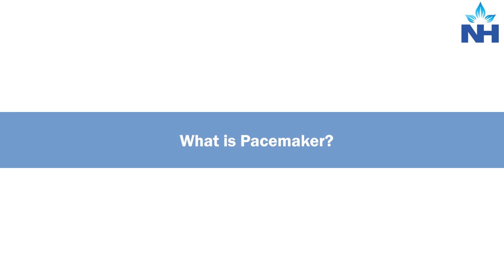What is Pacemaker? | Dr. Kapil Kumawat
A pacemaker is a small device that's placed in the chest or abdomen to help control abnormal heart rhythms. This device uses electrical pulses to prompt the heart to beat at a normal rate. They can be implanted temporarily or permanently to treat various heart issues.

Dr. Kapil Kumawat, Senior Consultant Cardiology - Adult, Electrophysiology at Narayana Institute of Cardiac Sciences, Bommasandra, Narayana Superspeciality Hospital, Howrah, Rabindranath Tagore International Institute of Cardiac Sciences, Kolkata, shared important details on What is Pacemaker.